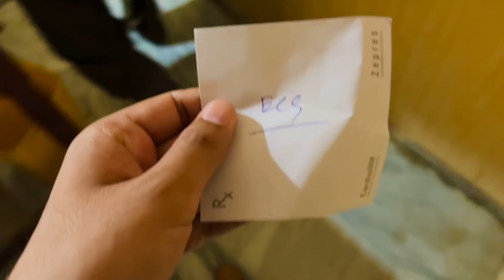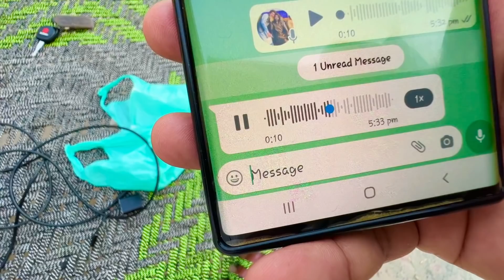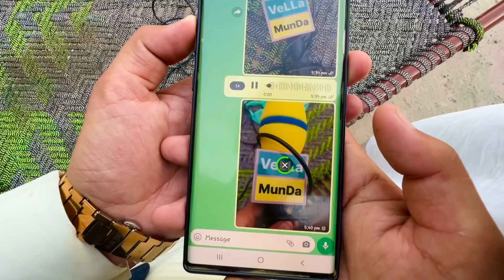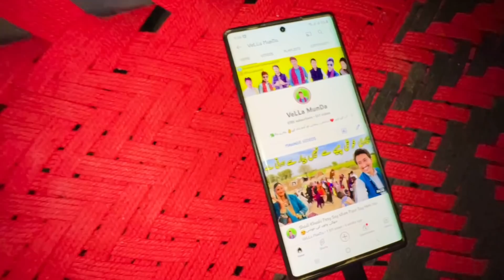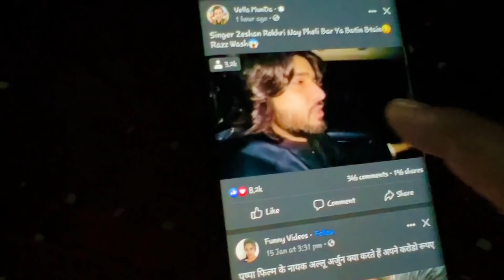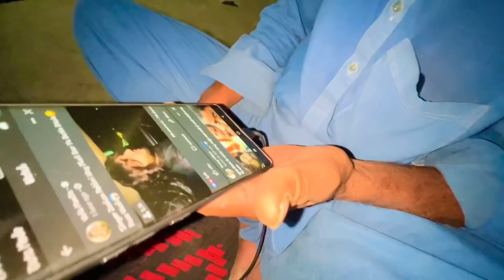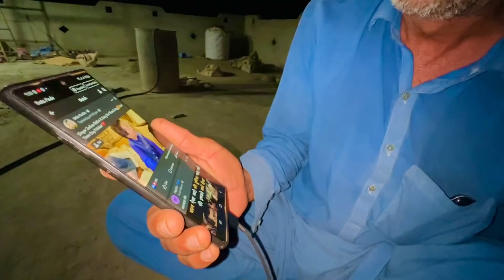Abu Jan Ka Massage Singer Zeshan Rokhri K Liy 😄